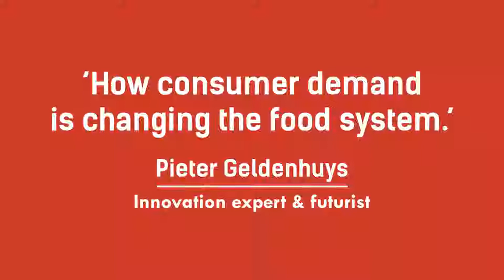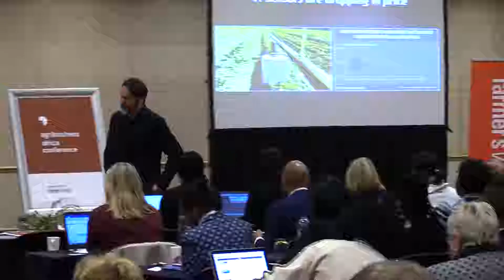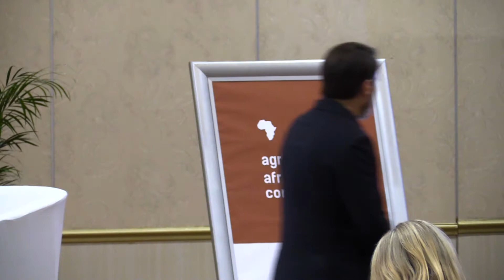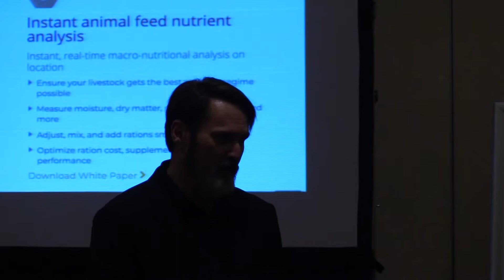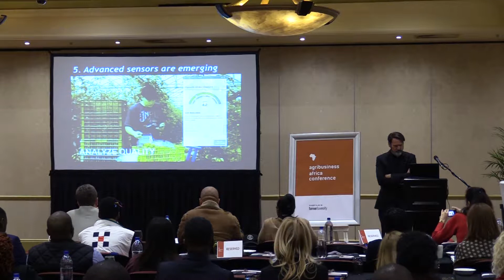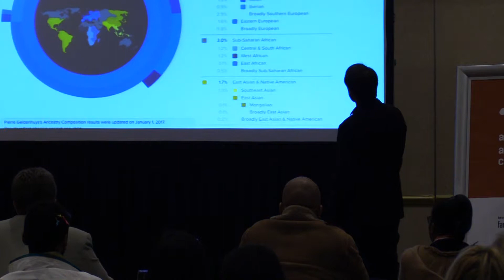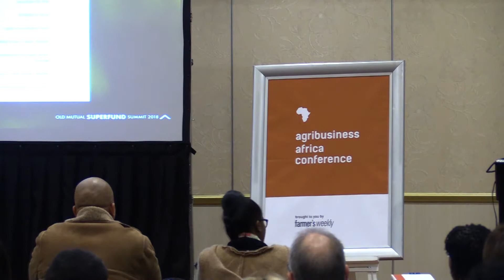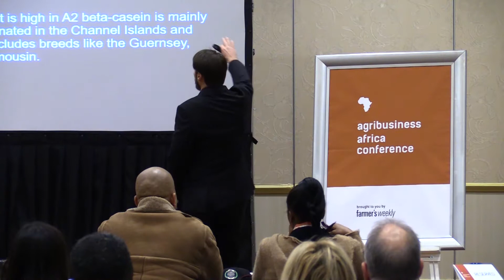Pieter Geldenhuys: 'How consumer demand is changing the food system’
Day 1 at the Agribusiness Africa Conference 2018: Keynote speaker, Pieter Geldenhuys, Innovation expert & futurist.